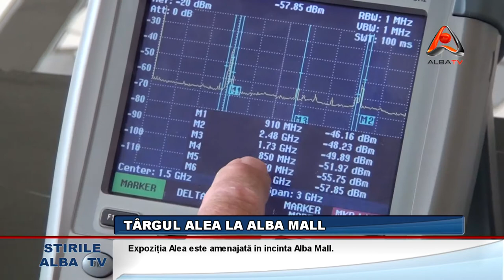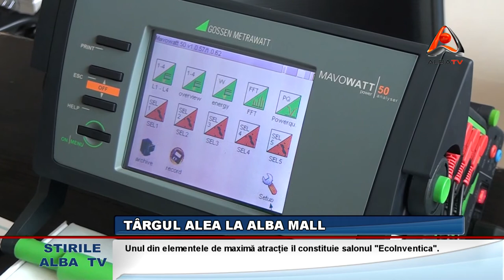TARGUL ALEA LA ALBA MALL